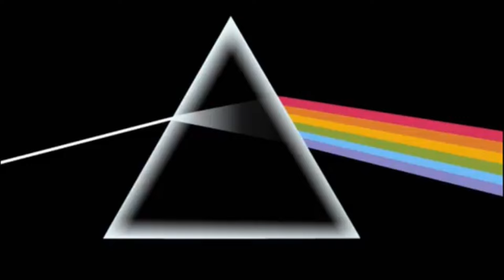Top 10 meistverkaufte Vinyl-Schallplatten aller Zeiten | Die besten Alben auf Schallplatte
Entdecke die meistverkauften Vinyl-Schallplatten aller Zeiten!

In diesem Video präsentieren wir dir die Top 10 Alben, die auf Vinyl die höchsten Verkaufszahlen erreicht haben. Von legendären Rock-Bands bis hin zu Pop-Ikonen – diese Schallplatten sind nicht nur Musik, sondern auch ein Stück Geschichte. Erfahre, welche Alben es in die Liste geschafft haben und warum sie bis heute so begehrt sind.

Was dich erwartet:

•Eine Reise durch die Musikgeschichte
•Hintergrundinformationen zu den Alben
•Einblicke in die Künstler und ihre Werke

Warum Vinyl? Vinyl-Schallplatten erleben ein Comeback – und das aus gutem Grund. Der warme, authentische Klang und das Gefühl, eine physische Kopie der Musik zu besitzen, machen Vinyl zu einem besonderen Erlebnis für Musikliebhaber.